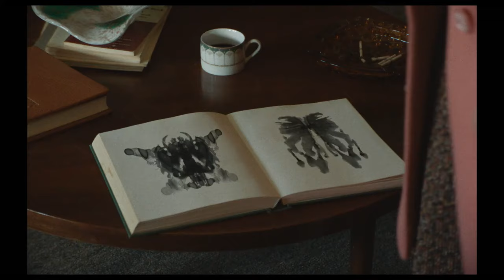EILEEN (2024) Trailer del Film di William Oldroyd con Thomasin McKenzie e Anne Hathaway.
Eileen, film diretto da William Oldroyd, è ambientato nella Boston degli anni '60 e racconta la storia di Eileen (Thomasin McKenzie), una donna timida e quasi invisibile agli occhi altrui, che vive in una squallida casa e lavora in una struttura carceraria. Condivide la casa con il padre violento e alcolista, mentre sul posto di lavoro la donna è stata emarginata dai suoi colleghi.
Le cose cambiano con l'arrivo di Rebecca (Anne Hathaway), la nuova psicologa del carcere che  si unisce al personale della prigione. Elegante e disinvolta, ma dipendente dall'alcol, Rebecca affascina con la sua personalità sin da subito Eileen.
Grazie alla nuova arrivata, Eileen sembra vedere una luce nell'oscurità della sua vita, ma l'amica la trascinerà in qualcosa di davvero pericoloso, che potrebbe distruggere completamente la sua vita...